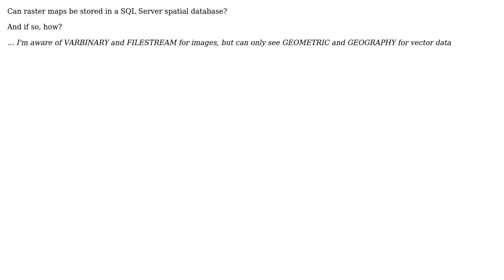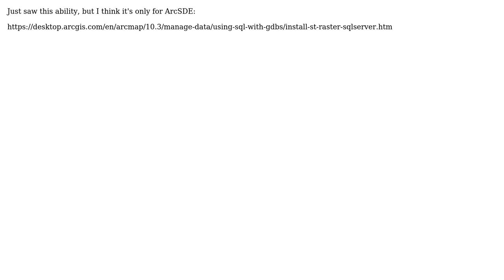GIS: Can raster maps be stored in a SQL Server spatial database? (3 Solutions!!)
GIS: Can raster maps be stored in a SQL Server spatial database?

With thanks & praise to God, and with thanks to the many people who have made this project possible! | Content (except music & images) licensed under CC BY-SA | Music | Images & others | With thanks to user SteveC user oskarlin user DPSSpatial_BoycottingGISSE and the Stack Exchange Network Trademarks are property of their respective owners. You are responsible for your own actions.